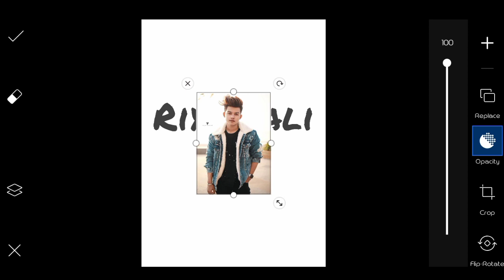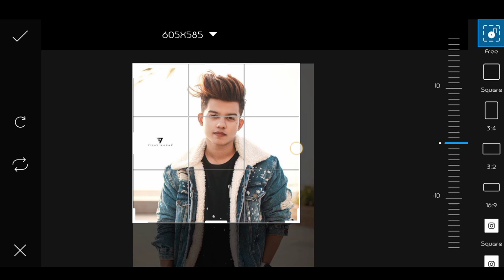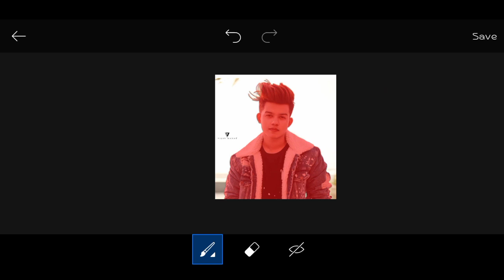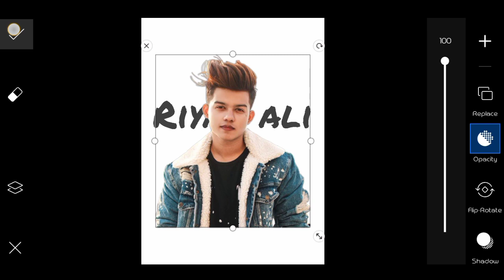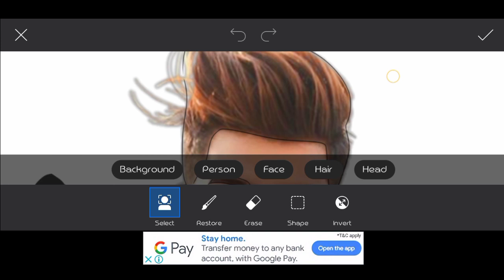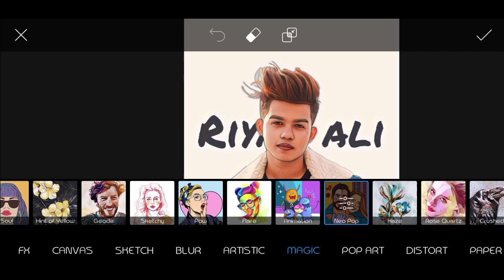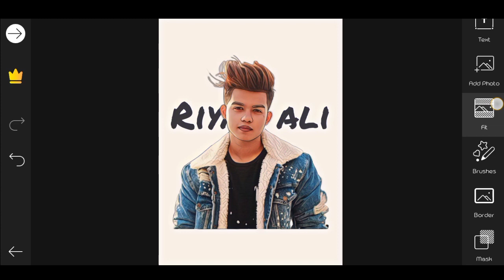Picsart Protait Cartoon Photo Editing Tutoria 😍 || cartoon Protait Editing Tutorial ||Reyan editz